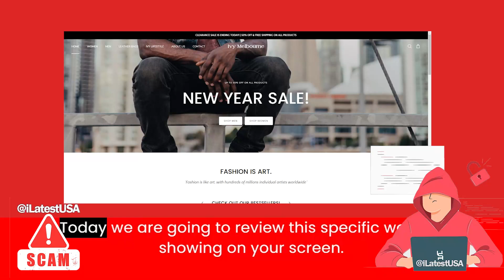Ivy-melbourne Reviews | Scam Alert! IVY-MELBOURNE.COM | Review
Ivy-melbourne Reviews |  Ivy-melbourne.com Reviews | Scam Alert! IVY-MELBOURNE.COM | IVY-MELBOURNE.COM Review

Ivy-melbourne.com reviews,
Ivy-melbourne.com is fraud?,
Ivy-melbourne.com scam or legit?
latestusa,
Scam Websites